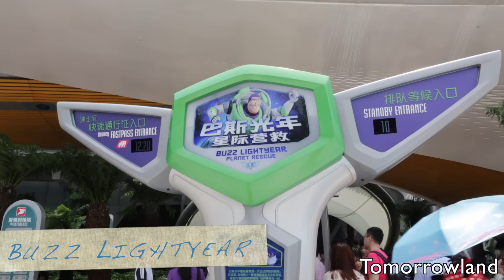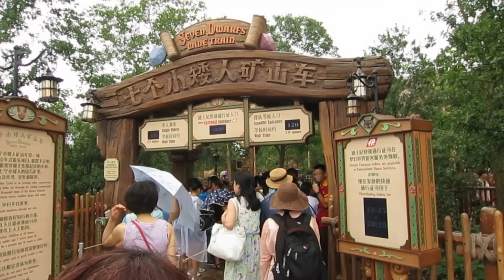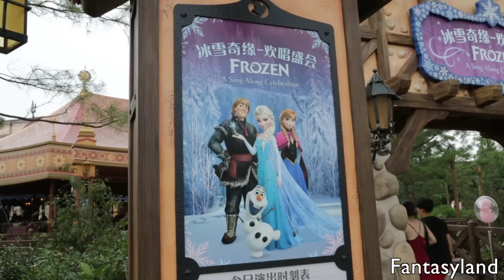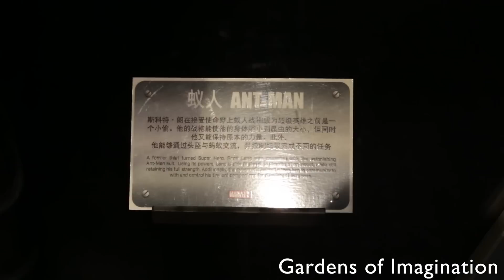Shanghai Disneyland - All Major Attractions in 10 Minutes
A tour of the newly opened Shanghai Disneyland with a glimpse of all the major rides and attractions in the park.